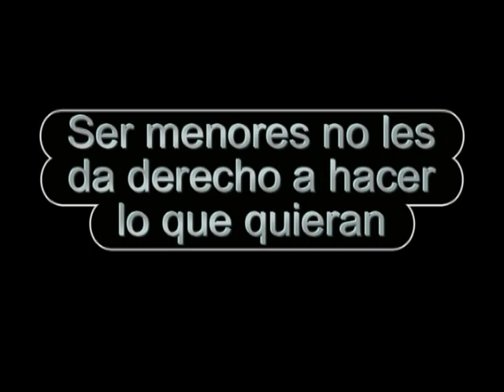manifestació Muro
Manifestació dia 29 de març 2008 Resúm TvM